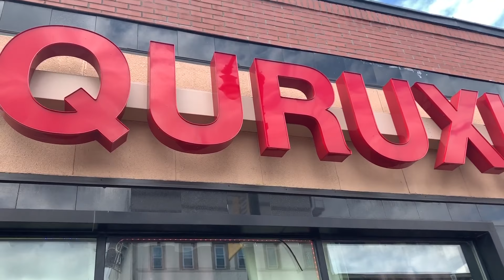SAFARKA MINNESOTA | KARMEL MALL | QURUXLOW | MALL OF AMERICA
GEEDO GEEDO | SAFARKA MINNESOTA (PART 2)

KUSOO DHAWOOW YOUTUBE CHANNELKAYGA

                   - Boqorkagambiskashow
                   - Modernsomalifamily